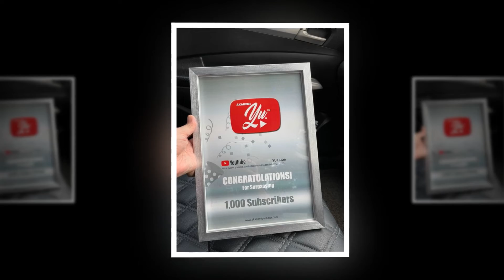KONVOKESYEN AKADEMI YOUTUBER 2022 (AYU)